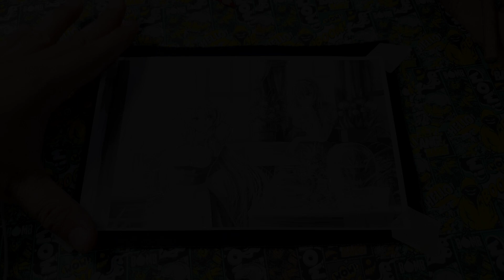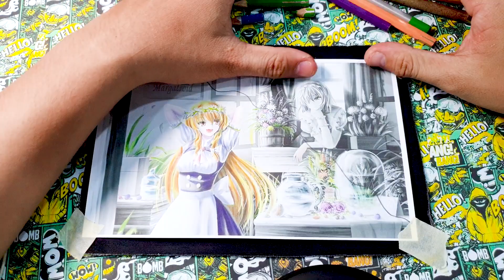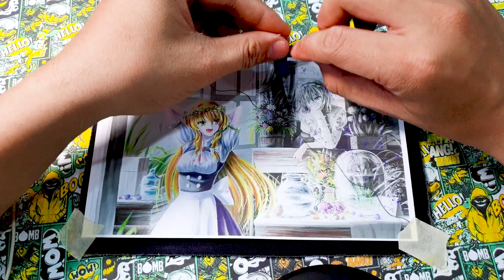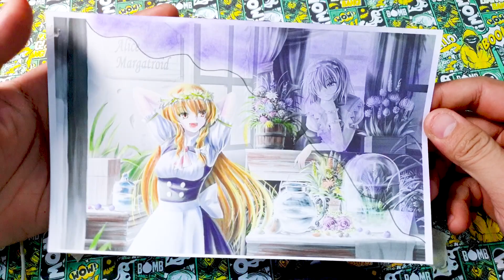Elara Kirisame Magician Unusual Existence, Operates Kirisame Magic Store in Magic Forest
In the heart of the mysterious Magic Forest lives a magician who defies convention. Known as Elara Kirisame, she is anything but ordinary, despite her outward appearance as a normal human being. Her enigmatic presence has long fascinated the denizens of the forest, who never cease to wonder about the magic that surrounds her.
Elara's attire is as distinctive as her character. She is often seen in a striking black outfit, complete with a large, pointed black hat that conceals her features from most curious onlookers. Though her appearance may be unconventional, it is her actions that truly set her apart.
Despite her profession as a magician, Elara is known to make infrequent appearances in the nearby village. Most often, she can be observed making her way to the temple, a ritual that remains a mystery to the villagers. Rumor has it that she is the only daughter of the owner of a vast second-hand shop in the village, but she has apparently severed all ties with that establishment, leaving behind a life of commerce for one filled with mystique.
Within the heart of the Magic Forest, Elara operates a unique store known as the "Kirisame Magic Store." However, it is a place that rarely sees her actively engaged in work. This is partly due to the forest's labyrinthine nature, making it difficult for people to locate her store, and partly because the villagers remain uncertain about the kind of services it offers.
Elara's demeanor is complex, reflecting her unusual existence. She often appears aloof, looking down on others with a hint of superiority. Expressing sympathy doesn't come easily to her. Despite this, those who get to know her find her company enjoyable, as her talents and unique personality make her a captivating presence in the forest.
Her magical abilities are centered around light and temperature manipulation, resulting in spells that are nothing short of breathtaking. Elara's catchphrase, "Magic isn't magic if it's not colorful. Firepower is the most important thing about danmaku," highlights her dedication to crafting vibrant and awe-inspiring magic. Her spells are like giant fireworks displays, with a riot of colors and patterns that mesmerize anyone fortunate enough to witness them. Yet, behind this dazzling display lies her unwavering determination to never reveal the effort and dedication she invests in perfecting her craft.
In essence, Elara Kirisame is an enigmatic figure in the Magic Forest, a normal human being with extraordinary talents and an air of mystery that only adds to her allure. She may be unconventional, but she is undoubtedly a magician like no other, captivating the imagination of all who encounter her.